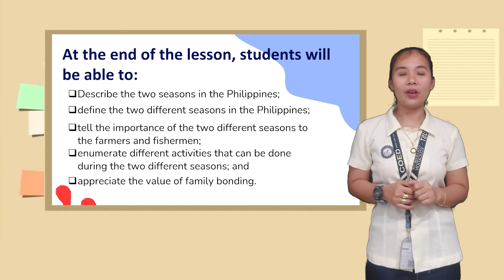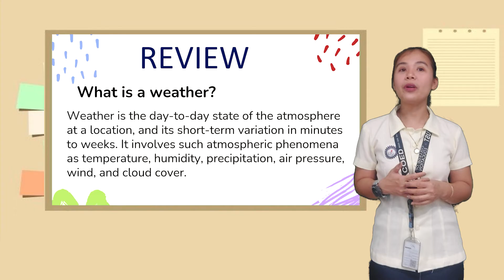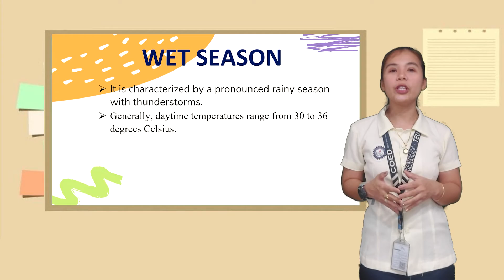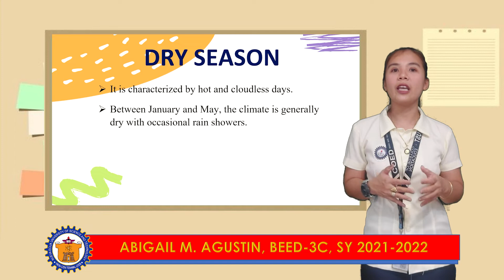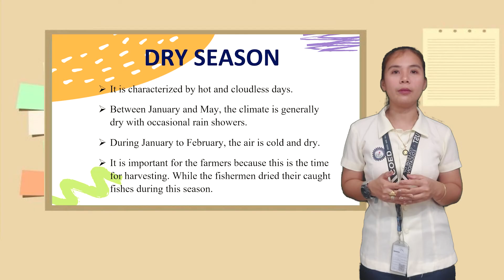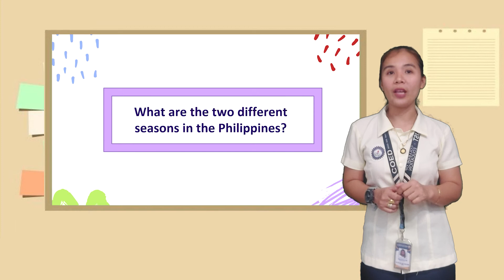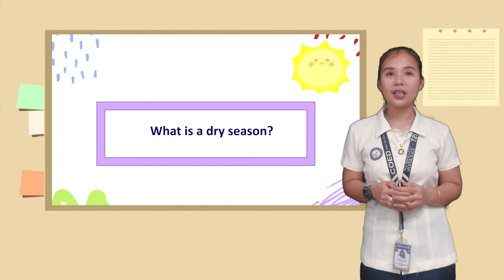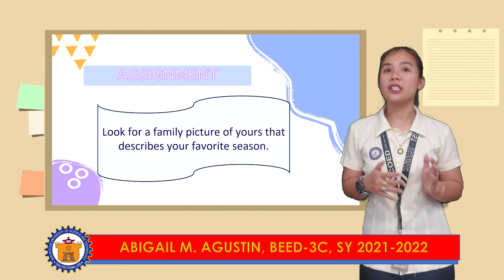Seasons in the Philippines Science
Seasons in the Philippines Science presented by ABigail M. Agustin, BEED 3-C, NEUST, SY 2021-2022